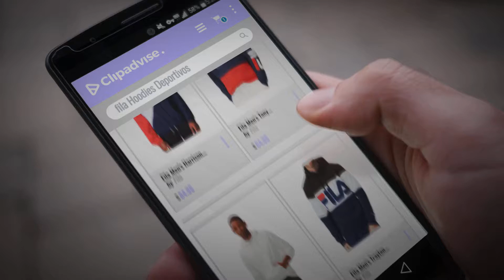10 Mejores Fila 2018: Fila Men's Harrison 1/2 Zip Hoodie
Black Friday / Cyber Monday Fila Men's Harrison 1/2 Zip Hoodie by Fila

Black Friday / Cyber Monday Fila Men's Tony Hoodie Shirt by Fila

Black Friday / Cyber Monday Fila Men's Kai Hoody by Fila

Black Friday / Cyber Monday Fila Men's Trayton Hoody Shirt by Fila

Black Friday / Cyber Monday Fila Men's Baggio Velour Hoody Shirt by Fila

Black Friday / Cyber Monday Fila Men's Grid Hoody by Fila

Black Friday / Cyber Monday Fila Men's Finn Zip Hoody Shirt by Fila